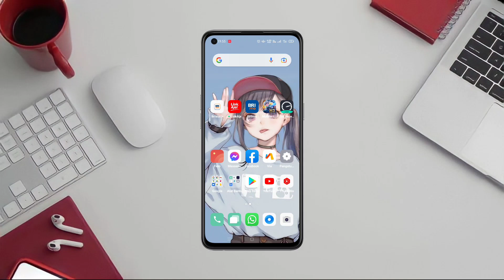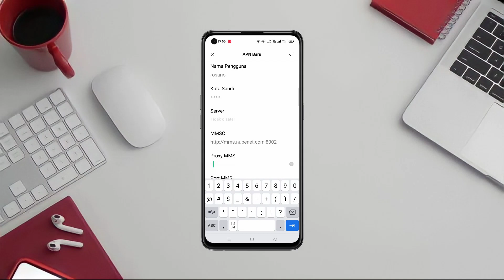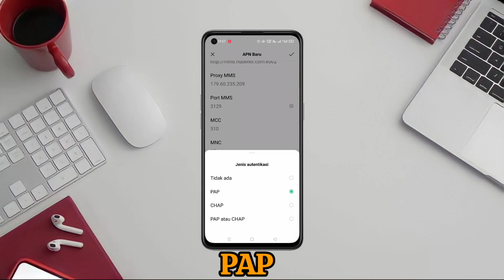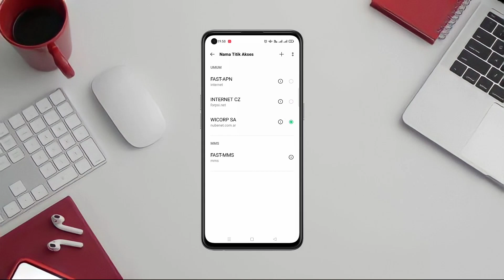FAST APN UNIFI SUPER TERLAJU 2021 | APN MIFI & ANDROID